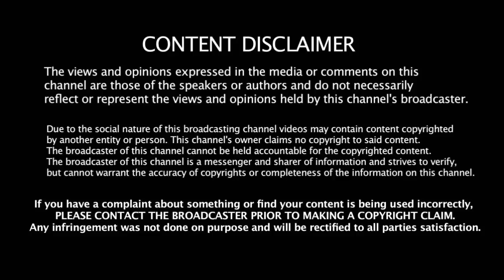உலகின் ஆபத்தான இந்த அணிதான் 2019 உலகக்கோப்பையை வெல்லும் அடித்து சொல்லும் அணியின் கேப்டன்